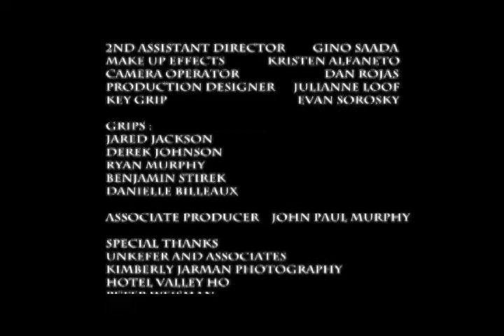'Lucid' - short film (2009)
A man who is haunted by his dreams becomes addicted to controlling them.

Arizona State University Capstone Project, 2009